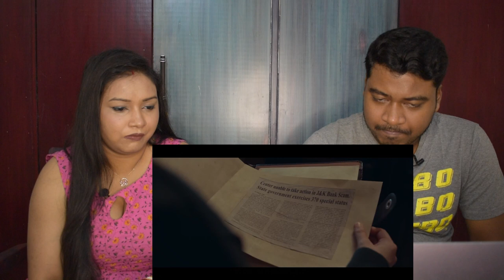Article 370 Trailer REACTION!! | Yami Gautam, Priya Mani, Arun Govil | Aditya Suhas Jambhale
Here is our reaction of Article 370 official Trailer.
Directed by Aditya Suhas Jambhale.
With Yami Gautam, Priya Mani, Arun Govil, Vaibhav Tatwawadi, Skand Thakur, Ashwini Koul, Kiran Karmarkar, Divya Seth Shah, Raj Zutshi, Sumit Kaul, Raj Arjun, Asit Gopinath Redij, Ashwani Kumar, Irawati Harshe Mayadev.

Chapters
0:00 Preview
0:19 Intro
1:38 Reaction
4:20 Afterthought’s